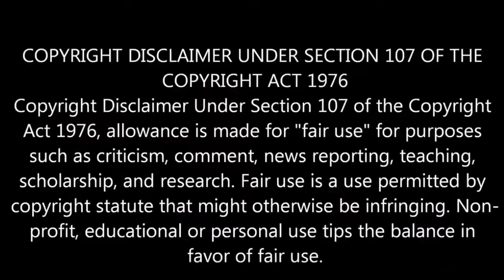হাঁসালে দোষ কি ! সেরা Musically ফানি ভিডিও। Best funny village boys FunBoxBD 1